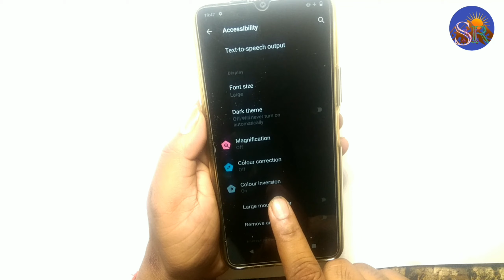Vivo Y12s Display colour change setting kase kare Lcd colour falt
Vivo lcd colour change kase kare

 technical SMR

🌹🌹🌹Thanks 🌹🌹🌹